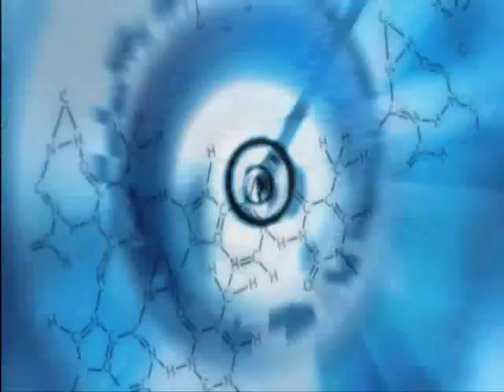Assassin's creed review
my review of assassin's creed